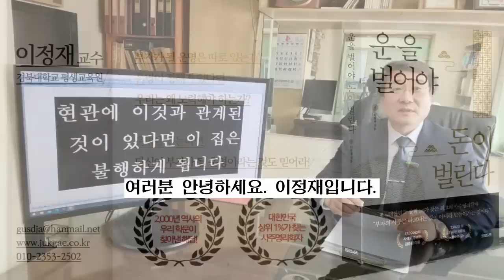현관에 이러함이 있다면 이 집은 반드시 불행해 집니다.